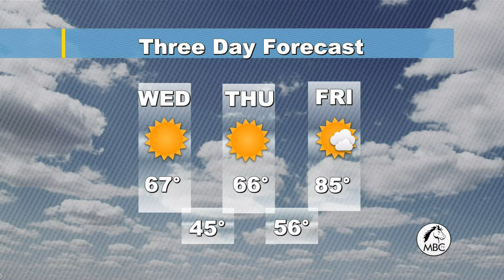11152017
McNiel Today